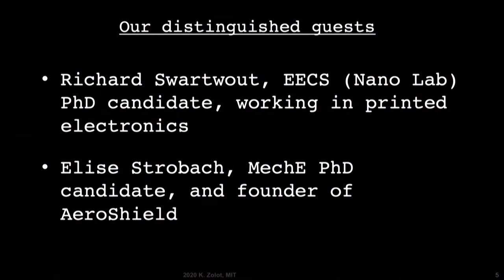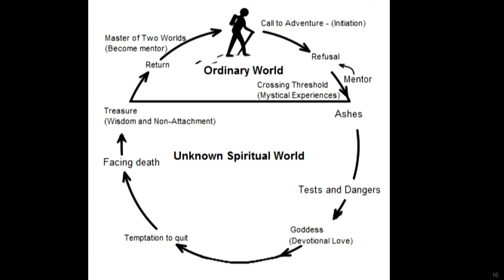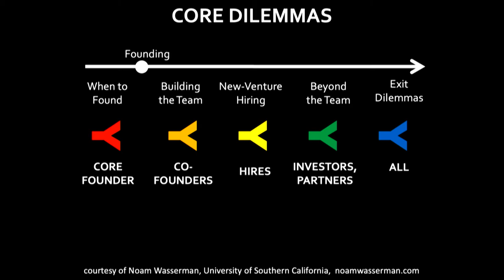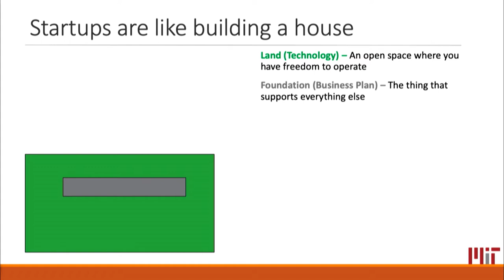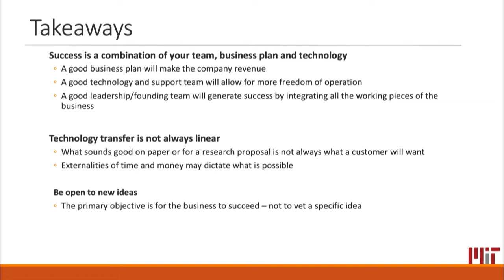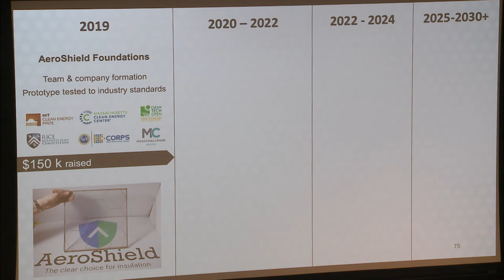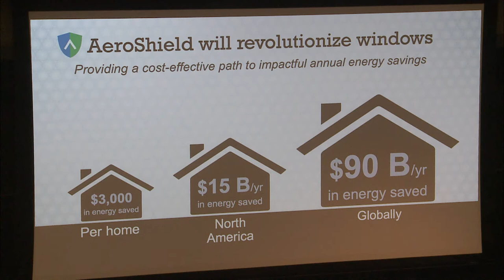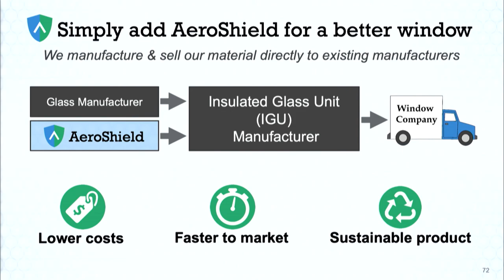Nuts and Bolts of New Ventures 2020 - Founder's Journey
Unedited video of Ken Zolot and Panel on Founders Journey at MIT Course 15.393 Nuts and Bolts of New Ventures 2020